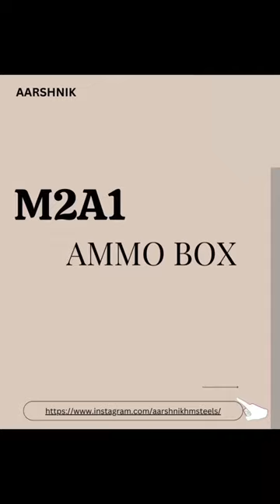The AARSHNIK Metal Ammo Box allows you to carry your supplies with confidence.✨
Ammo Boxes.
✓ M2A1 Ammo Box
✓ H2A Ammo Box
✓ M19A1 Ammo Box
✓ Metal Carets Ammo Boxes